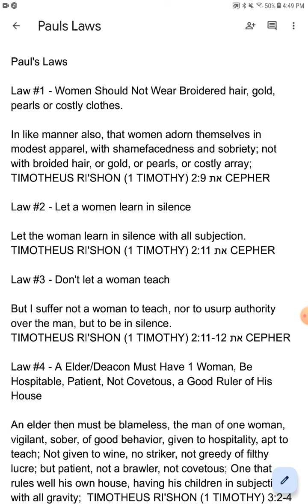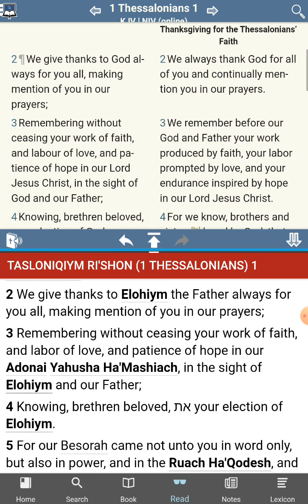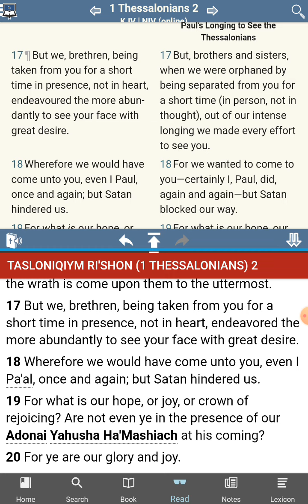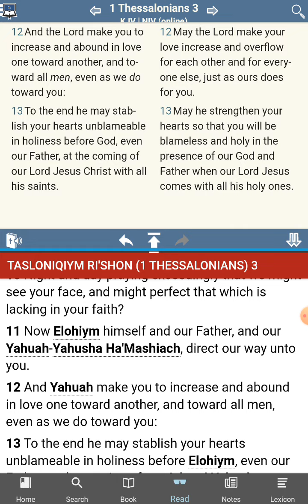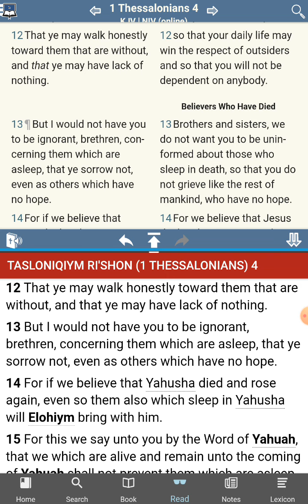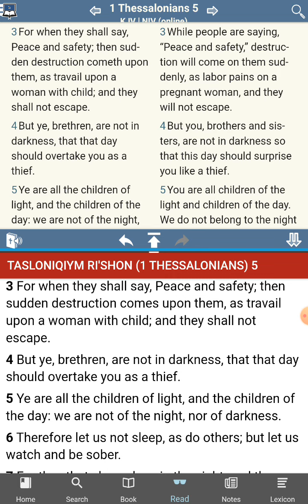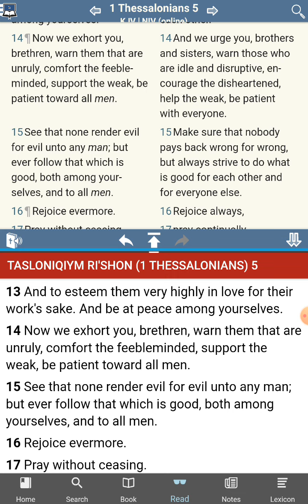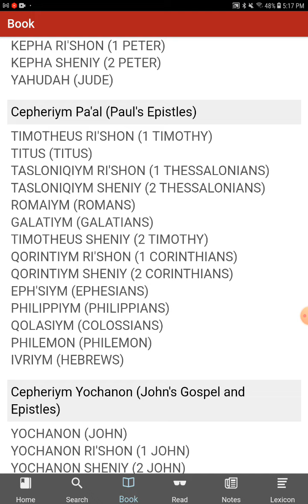The Letters of Paul - 1st Thessalonians - Doctrine or Not?